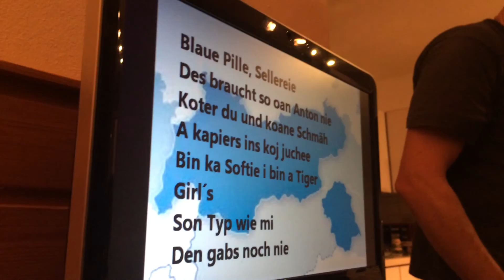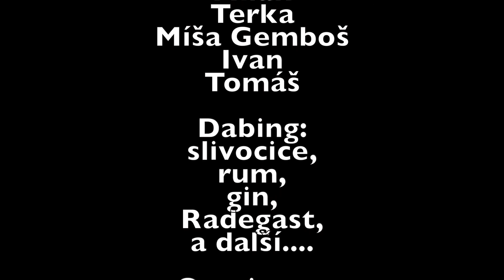Lyžování - Schladming prosinec 2015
Každoroční předvánoční lyžovačka ve Schladmingu. Sněhové podmínky nebyly v roce 2015 ideální, ale přesto jste si to patřičně užili. Wohnout - Vracím se domů nad ránem, Anton aus Tirol a další písničky v podání zajímavých interpretů.